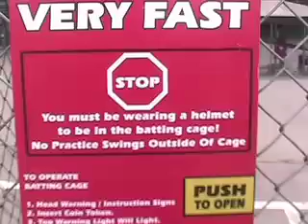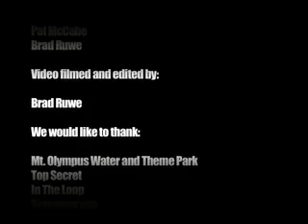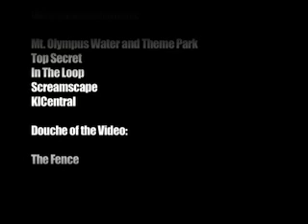Wisconsin Dells 2008: Gods and Oddities (Part 4)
The final part of the Wisconsin Dells video trip report.